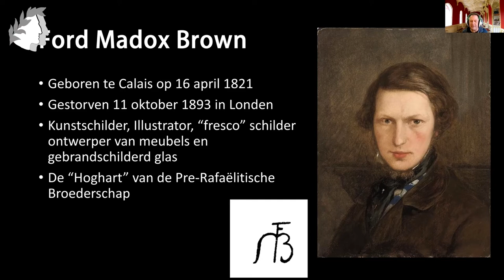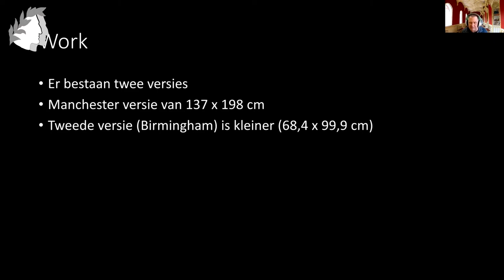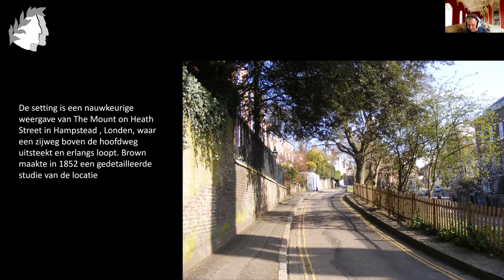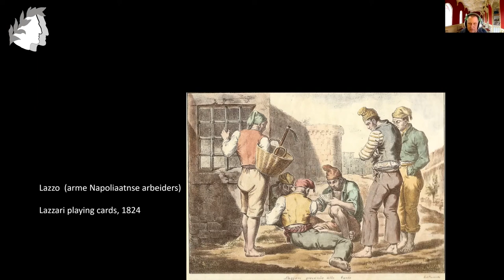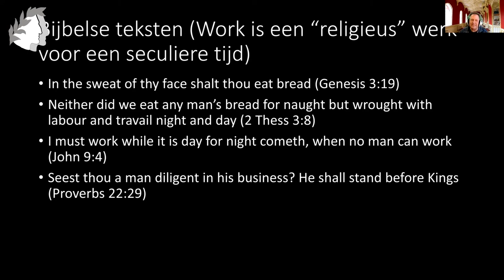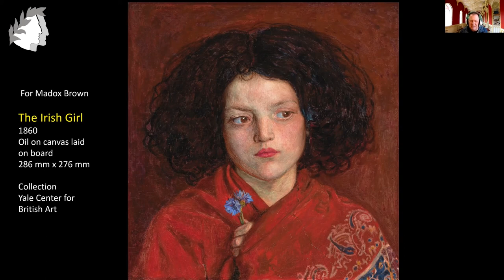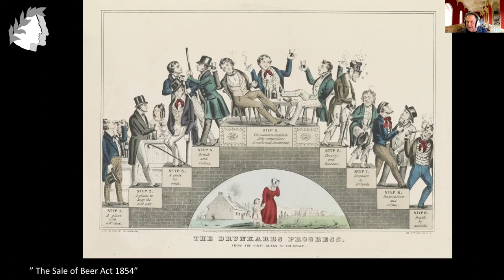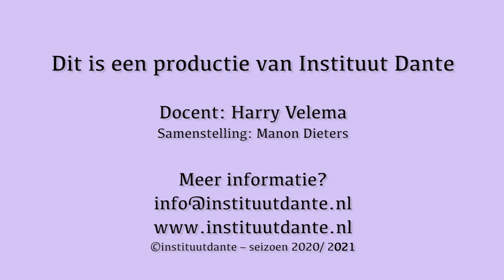WORK. Het Victoriaanse Meesterwerk van Ford Madox Brown deel 1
Waarschijnlijk is er geen werk dat de essentie van de Victoriaanse Periode beter samenvat dan Ford Madox Brown zijn absolute meesterwerk Work. Meer dan 10 jaar wordingsgeschiedenis levert een voorstelling  op waarin werk en nietsdoen, stad en platteland, armoede en rijkdom, christendom en scepticisme, corrupte politiek en praktisch handelen samen komen. Alles met een Hoghartiaans twist.